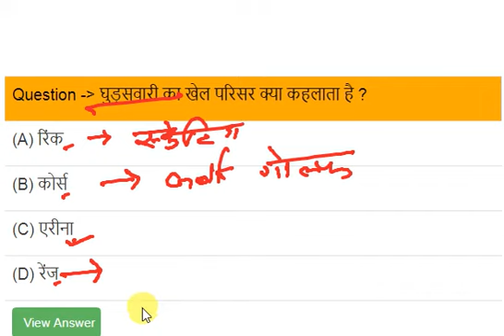घुड़सवारी का खेल परिसर क्या कहलाता है ?(What is the equestrian sports complex called?)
GK Question For All Competitive Exams.

12. घुड़सवारी का खेल परिसर क्या कहलाता है ?
What is the equestrian sports complex called?
11- राष्ट्रीय ध्वज तिरंगे में तीनों क्षैतिज पट्टियां किस अनुपात में रहते है ?
In what proportion do the three horizontal stripes remain in the national flag tricolor?

10. भारत में सर्वोत्तम चाय कहाँ पैदा होती है ?
Where is the best tea produced in India?

9. वाहनों में पीछे का दृश्य देखने के लिए कौन सा दर्पण लगाया जाता है ?
 (A) अवतल दर्पण  (B) उत्तल दर्पण (C) समतल दर्पण (D) अवतलोत्तल दर्पण

8. भारत में चन्दन की लकड़ी के लिए प्रसिद्ध राज्य है ?
Which state is famous for sandalwood in India?

7. भारत का बोस्टन किसे कहा जाता है ?
Who is called Boston of India?

6. प्रथम भारतीय रंगीन फिल्म है ?
(A) सती सुलोचना (B) सीता विवाह (C) किसान कन्या (D) राजा हरिश्चन्द्र
Is the first Indian color film?

5. निम्नलिखित में से किस नदी का उद्गम स्थल भारत में नहीं है?
Which of the following rivers does not have its origin in India?

4. किस संत को राजस्थान का कबीर कहा जाता है-
(A) हरिदास निरंजनी (B) दादू दयाल (C) चरणदास (D) लालदास जी
Which saint is called Kabir of Rajasthan-

3. स्केटिंग खेले जाने वाले स्थान को क्या कहा जाता है
What is the place where skating is played?

2. साइकिलिंग का खेल परिसर क्या कहलाता है ?
What is a cycling sports complex called?

1. किस दुर्ग का प्रवेश द्वारा नौलखा दरवाजा के नाम से जाना जाता है -
(A) रणथम्भौर (B) आमेर(C) भटनेर(D) जयगढ़
The entry of which fort is known as Naulakha Darwaza -